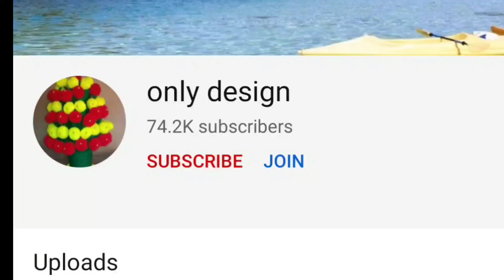new toran design|new gate parda|door hanging|woolen design|rom decoration